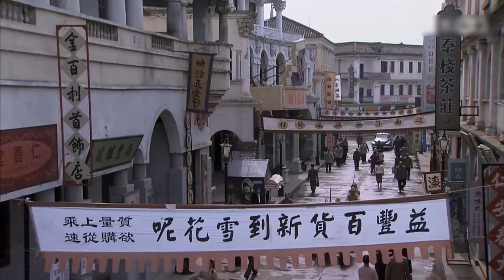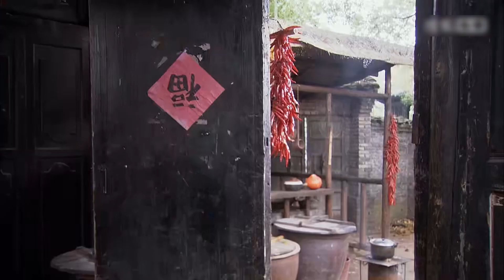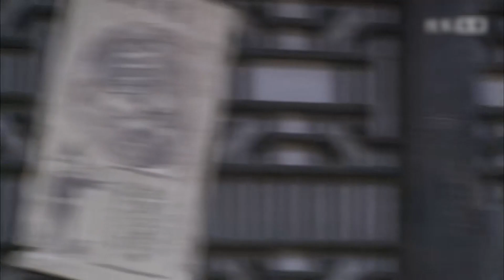抗日谍战电视剧 |【桃花绽放】22 民国孤女惨遭灭门，死里逃生成长为一代革命党人，亲哥却成为汉奸，她在亲情与大义之间将做何选择？（唐菀、姚远、范琳琳）-国剧经典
暧昧侦探-片尾修改版